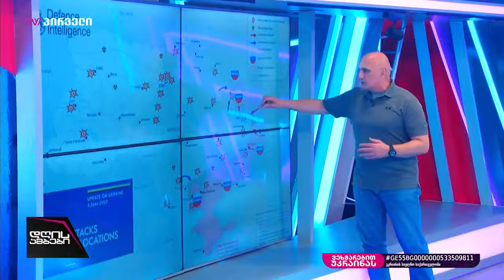"ჯეოქეისის" მრჩეველი, ვახტანგ კაპანაძე TV პირველის ეთერში